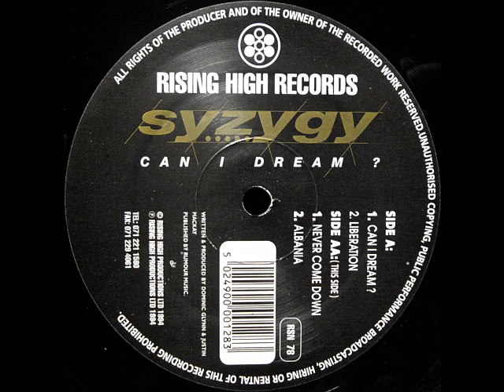Syzygy - Never Come Down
Syzygy - Can I Dream ? EP
Label:Rising High Records